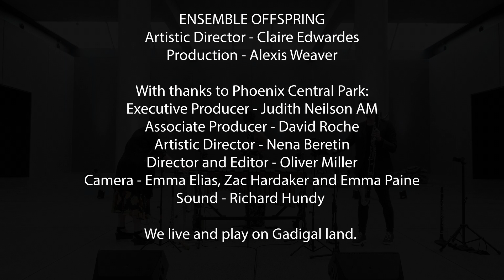Gerard Brophy – Beautiful Birds, II: Flamingos (2019)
Flamingos (2019) from Beautiful Birds, composed by Gerard Brophy. Released on Songbirds (ABC Classic).

Stream the album:  ABCMusic.lnk.to/Songbirds

Performed by Ensemble Offspring at Dangrove, Alexandria.

PERFORMERS
Claire Edwardes (Artistic Director/vibraphone)

Written for Ensemble Offspring, Beautiful Birds is a true exploration of the trio’s virtuosity. In this epic three-movement work, an array of joyous bird calls are interwoven into dexterous lines. Brophy describes the flamingo as an “elegant, stately yet slightly melancholic creature.”Flamingos, the second movement, captures these qualities through delicious and still moments of quiet conversation between the three instruments.

Beautiful Birds was composed with the support of Ensemble Offspring through the Noisy Egg Creation Fund.

Flamingos is the gateway to a world of birdsong on new ABC release Songbirds, an joyous celebration of Australian birdlife brought forth by percussionist Claire Edwardes, clarinettist Jason Noble and flautist Lamorna Nightingale from Ensemble Offspring. Featuring all Australian and living composers, Songbirds provides a bold, fresh take on the musicians of nature as imagined by the artists of today.

Sound by Richard Hundy.
Video by Oliver Miller.

Ensemble Offspring is supported by the Australian Government through the Australia Council, its arts advisory body, and the NSW Government.

We live and play on Gadigal land.